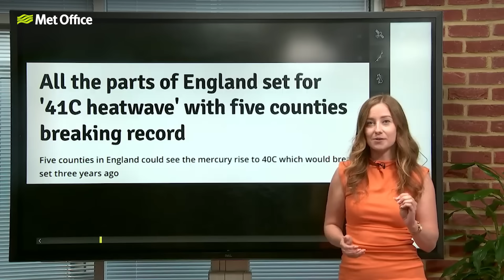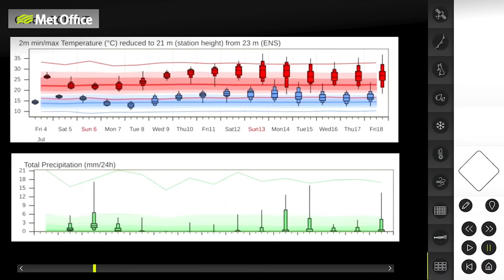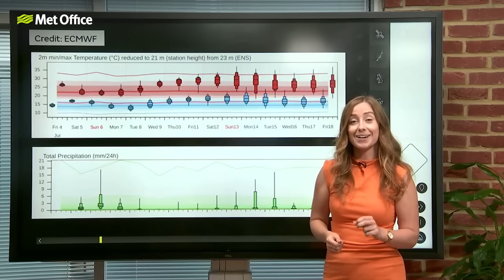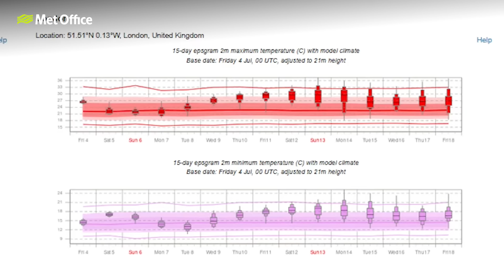Another heatwave on the way? – 04/07/2025 - Weather Forecast UK – Met Office Weather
There are lots of headlines suggesting that temperatures will reach into 40 degrees Celsius next week but is there any truth in this? We'll dive into how the synoptic pattern is changing and why we could potentially see another hot spell through the middle of July. Find out the details here with Honor during our Weather Studio Live.

This is an extract from the Met Office Weather Studio Live, broadcast on 04/07/2025, with Alex Burkill and Honor Criswick.